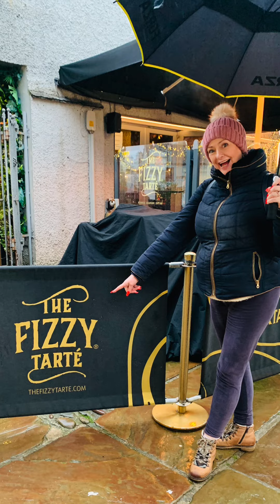Lake District Christmas works do’ !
Join me in the Lake District for my Works Christmas do’ !

Staying at a beautiful B&B with the most HUGE bed

Fabulous meals … and one at a top Italian veggie restaurant, a ferry ride on the lake and fish n chips in Bowness on Windermere

and yes it rained all the time we were there

Here’s the restaurants visited and the B&B